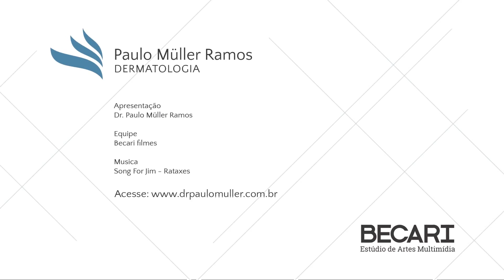O que é Minoxidil? - Dr. Paulo Muller Dermatologista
Dr. Paulo fala sobre o que é o Minoxidil, como o Minoxidil foi desenvolvido e seu atual uso na melhora dos quadros de queda de cabelo e por qual via o Minoxidil age no tratamento da queda de cabelo.

Importante: antes de iniciar qualquer tratamento, procure avaliação médica.

Médico dermatologista.
Londrina - Paraná